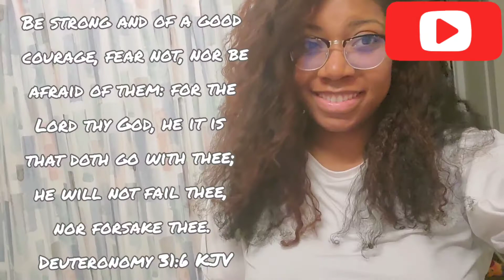..... kinky to braid out 😳🤯 Embracing Natural hair struggles?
Hey Yall and Stella Fam! In this video, I will be tackling my kinky natural hair and doing a blow out to braid out.

Be strong and of a good courage, fear not, nor be afraid of them: for the Lord thy God, he it is that doth go with thee; he will not fail thee, nor forsake thee.

What I used:
Tangle teezer
wide tooth comb
blow dryer
castor oil from sky organics

Musician: LiQWYD

Musician: @iksonmusic

Musician: LiQWYD